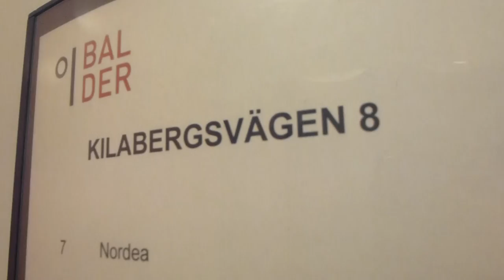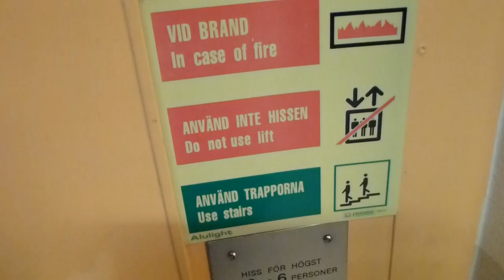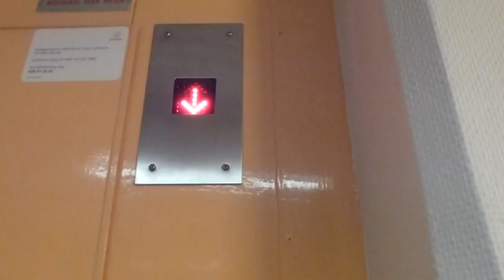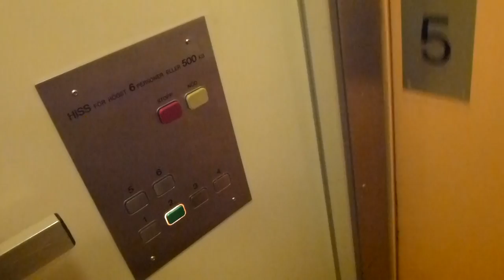1972 KONE Traction elevator, Magnusson Mod @ Kilabergsvägen 8, Hägersten